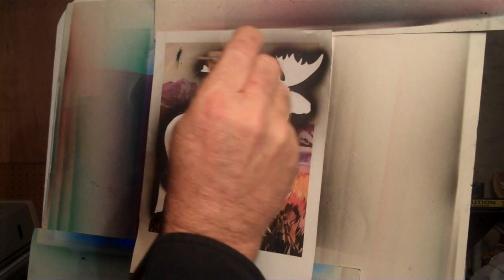AIRBRUSHING A MOOSE IN MINUTES T SHIRT DESIGN DONE BY THE AIRBRUSH MAGICIAN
Airbrush a Moose in minutes By Airbrush Artist Paul Bochner.
Play by play short video demonstrating what can be done with a simple
moose stencil desgn. Enjoy!